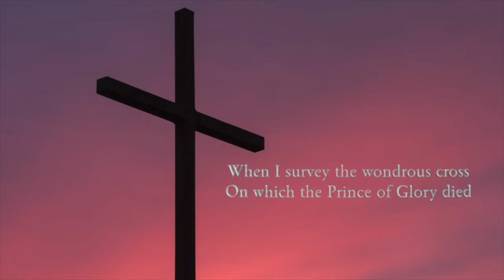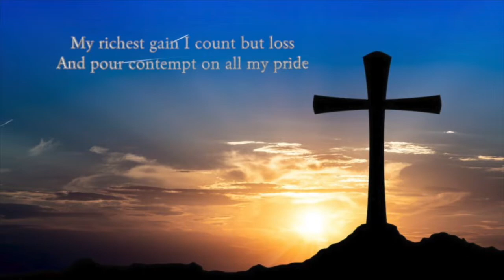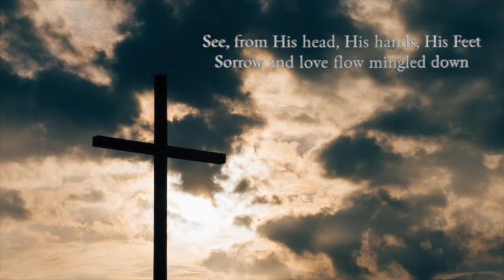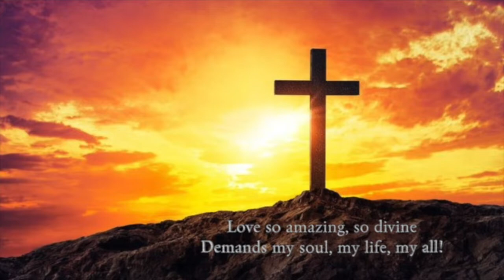Covenant Worship, February 21, 2021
Prelude
(lighting of altar candles)

Welcome
Pastor Roger Hudson

Song
"When I Survey the Wondrous Cross"
Bryan Swenland

Scripture
Mark 1:9-15
Rhonda Greco

Message
"Draw Closer to God by 'Loving What We Love'"
Pastor Roger

Pastoral Prayer

Benediction

Postlude
(extinguishing of altar candles)

Covenant United Methodist Church, Spokane, WA

Words and Music by Isaac Watts and Lowell Mason
Public Domain